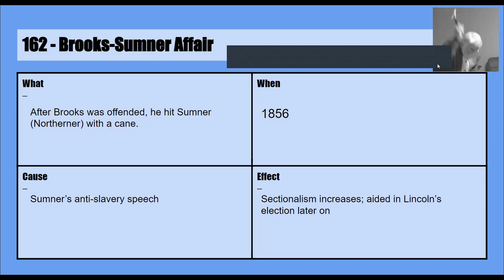162 - Brooks-Sumner Affair